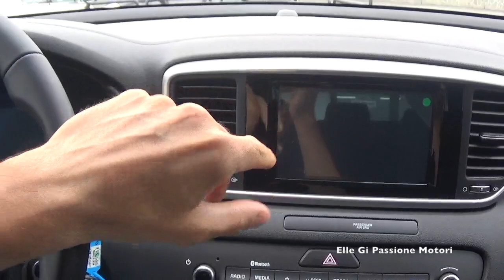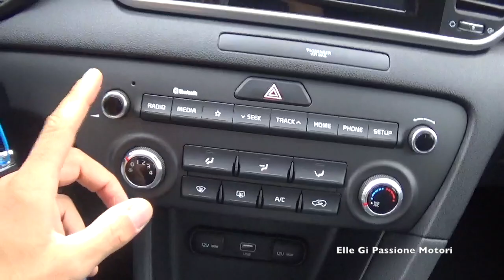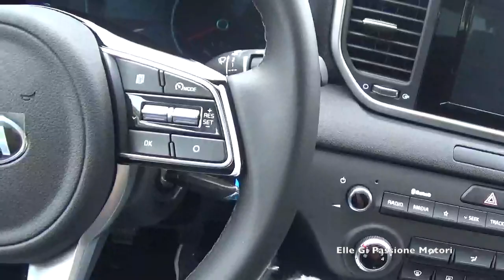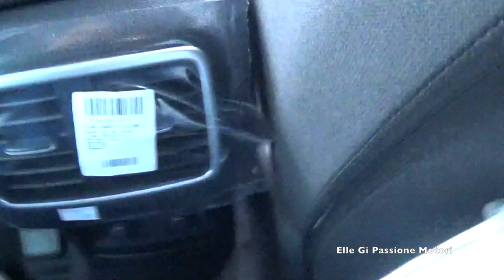KIA SPORTAGE 2019 1.6 CRDi BUSINESS CLASS heaven auto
Se siete interessati a fare un video alla vostra auto d'epoca e non, contattatemi e sarò lieto di conoscervi e fare un bel video assieme! ❤️ NUOVA KIA SPORTAGE 2019 , nuovo motore 1.6 CRDI allestimento BUSINESS CLASS .
SI RINGRAZIA LA CONCESSIONARIA HEAVEN AUTO PER AVER MESSO A DISPOSIZIONE LA VETTURA IN MODO GRATUITO.
Non sono testimonial né percepisco nessun compenso per il video eseguito , Elle Gi Passione Motori.